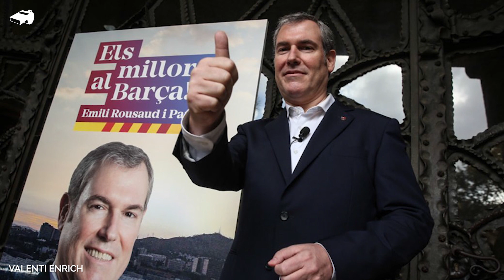PIĘKNY GEST piłkarzy Napoli! Wyszli z NUMEREM 10... Zlatan rozmawiał z selekcjonerem! POWRÓT?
Jaki mecz planujesz obejrzeć w weekend?
🎁 Zagraj ze mną w FootballTeam!

W dzisiejszym filmie:
0:00 👉 Wstęp
1:05 👉 Kolejna porażka Lecha Poznań w Lidze Europy
3:10 👉 Kartka z kalendarza (27.11)
3:26 👉 Zlatan rozmawiał z selekcjonerem, czy Ibra wróci do kadry?
4:38 👉 Niesamowita bramka w III lidze rumuńskiej
5:21 👉 Wzruszające sceny przed meczem Napoli
5:40 👉 Juergen Klopp rozwścieczony, nazywa działania Premier League kryminałem
7:04 👉 Kandydat na prezydenta FC Barcelony przedstawia plan na zatrzymanie Messiego